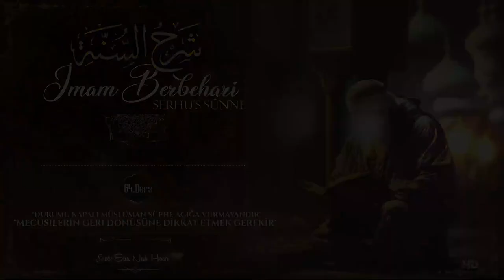64 - İyiliği Emredip Kötülükten Sakındırmak Kılıçla Olmaz - Şerhus Sunne - İmam Berbehari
Bu haftaki konumuz:

Emri bi'l Maruf Nehyi ani'l Münker Kılıçla Yapılmamalıdır
131- İyiliği emredip kötülüktek sakındırma, kılıç kullanmadan el ile dil ile ve kalp ile yapılır.

Durumu Kapalı Müslüman (Mestur'ul Hal)
132- Müslümanlardan durumu kapalı olan, kendisinde şüphe veren bir durum görülmeyendir.

İlm'ul Batın (Gizli İlim) Kitab ve Sünnet'te Yoktur, Bidattir

133- Kulların ilm-i bâtın kapsamında bildiklerini iddia ettikleri, ne Kitap'ta ne de Sünnet'te bulunmayan her ilim bidat ve delalettir. Hiç kimse onunla amel etmemeli, ona davet etmemelidir.

Dersten Notlar:
0:00 Giriş
1:21 131. bab.
1:33 İyiliği emredip kötülükten sakındırma kılıç ile olmaz.
9:15 132. bab.
9:35 Mesturul hal nedir?
11:18 Ömer (ra) zahire göre hükmetmeyi öğretiyor.
13:52 133. bab.
14:16 Kuran ve Sünnet ancak sahabve ve selefin anlayışı ile anlaşılır.
15:07 Batîni ilim dedikleri nedir?
16:31 Mecusilerin İslam'a soktukları itikad.
17:47 Ömer (ra) zamanı ve Ebu Lu'lu.
19:38 Sahabeler zamanı ve Abdullah b. Sebe.
21:40 Abbasiler dönemi.
26:37 Batıni olan Karmatî fırkası.
27:48 Fâtimiler.
28:18 Ehli beyt adı altında insanları kandıranlar.
29:02 Buveyhiler.
30:25 Haşhaşiler.
31:15 Safeviler ve Bahâiler.
32:44 Kadıyaniler.
33:52 Durziler.
34:27 Nusayriler.
36:41 Bütün bu Batıni grupların asıl amaçları.
39:03 Bu gruplar İslam toplumunu etkileyen gruplar.
40:03 Bu gruplar derece derecedir.
40:16 Hallac-ı Mansur.
42:14 İbn Arabi.
43:05 Celaleddini Rumi.
43:50 Yunus Emre.
44:28 Kızılbaş Aleviler.
45:09 Bektaşiler.
45:23 Batınilik hayatımızın her yanına bulaşmış.